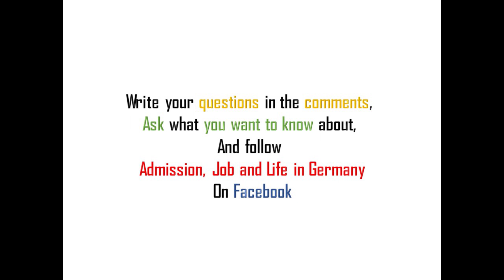CAME Course at RWTH Aachen - A General Review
If you want answers faster than we can make videos, you can also follow us on Quora and check out many more of our answers about Germany there!
A general review of what the CAME course in Aachen is, and specially what it is NOT!